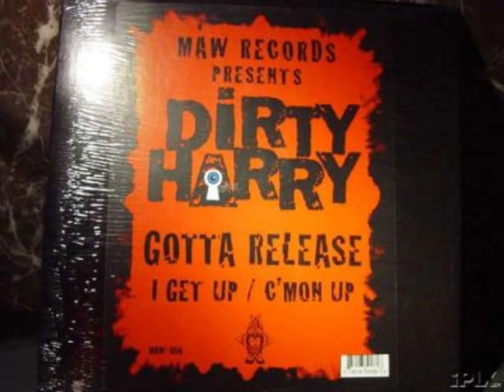Dirty Harry Gotta Release MAW (006)